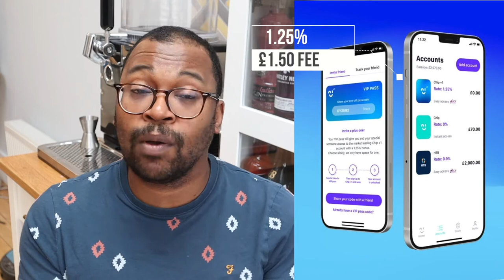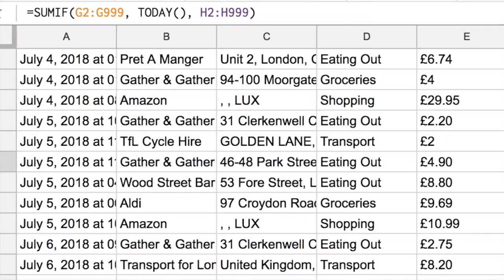How I saved £11k with passive saving!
In this video I share with you some tips I've used and found have worked for me over the years, hopefully you can gain some information from this about Monzo & chip and passive saving to help you be a boss at saving.

⏺ Want to save money on your phone bill, download Airtime rewards, cashback towards your bill for buying your everyday things, no codes or click through needed:
referal code: MV7F9XGP

➡️ Check this out for a quick and easy chicken wing hack